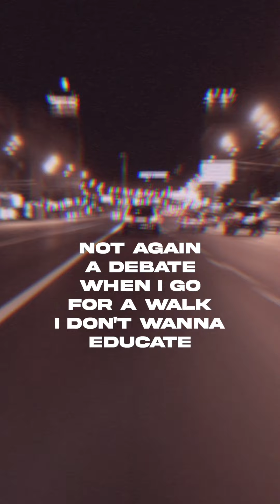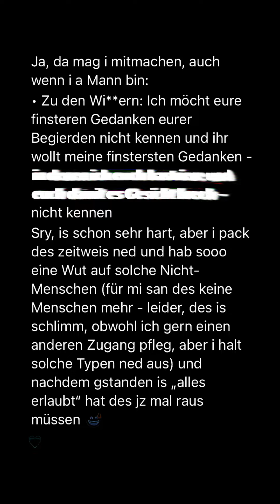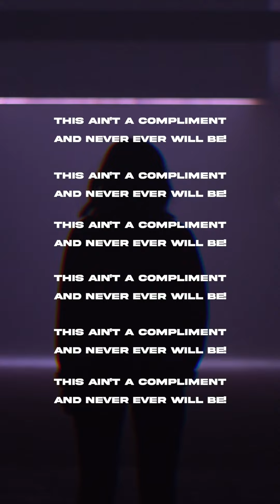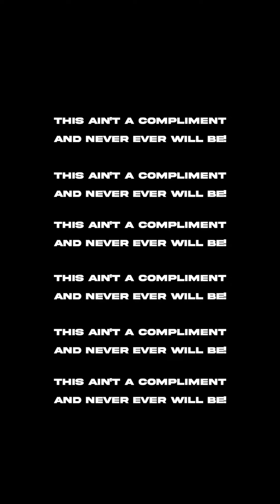NNOA x Phil Zaininger – Compliments Remix (Official Vertical Video)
This video contains personal experiences and stories of NNOA listeners talking about catcalling. How do you react? How does it make you feel? What would you wanna say to these people?

WHENEVER YOU WITNESS A SITUATION OF VERBAL, SEXUAL HARASSMENT, PLEASE MAKRE SURE TO SPEAK UP FOR THE VICTIM. PLEASE SHOW SUPPORT AND PROTECT THEM.

Undoubtedly, NNOA's powerful single "Compliments" was a heavy hitter calling out all men who harass women in public with their whistles and unwanted comments. Now the Austrian RnB singer teamed up with the producer, singer and multi-instrumentalist Phil Zaininger, who made a Drum & Bass remix of the song and took it to a whole new level. This remix comes with heavy energy drops and captivating bass motives, bathed in a playful creativity of chords and sounds.

___AUDIO
Lyrics: NNOA
Production (Original Track): Lukas Klement & Ross Stanciu
Remix produced, mixed and mastered: Phil Zaininger

___VIDEO
Director/DOP/Edit: NNOA
Dancer: Neža Kokalj

Music video by NNOA x Phil Zaininger performing Compliments Remix (Official Vertical Video).